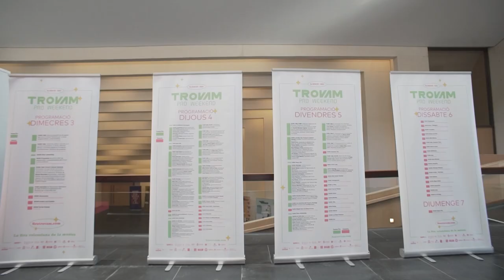Fira valenciana de la música trovam-Proweekend 2021 (9ª Edición). Valencian Music Association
Los mejores proyectos de Industrias Culturales en el Ministerio de Cultura y Deporte, 2021. Acción y promoción cultural.

La Fira Trovam es un evento de difusión musical y encuentro profesional, celebrado para dar a conocer la vitalidad de la música a escala nacional, poniendo el foco en la música valenciana y haciéndola convivir con propuestas procedentes de otras comunidades autónomas y ejercer de punto de encuentro profesional.

El evento “Los mejores proyectos de ICC en el Ministerio de Cultura y Deporte 2021” se celebrará el 08/11/22 a las 11h en el Espacio Fundación Telefónica de Madrid. Toda la información en este enlace